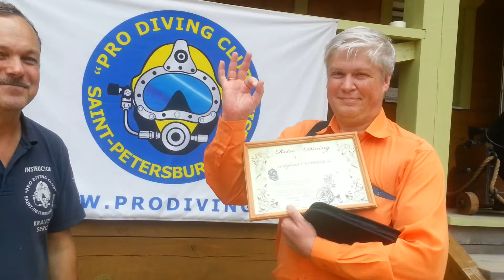22.07.17. Трехболтовка. Pro Diving Club.(16)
Отмечаем сотое погружение! Поздравляем!!!